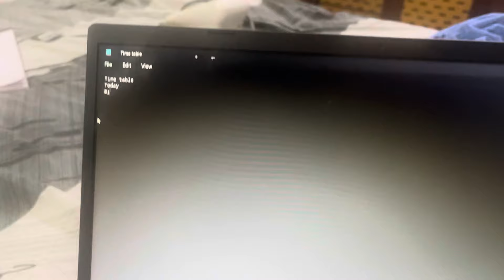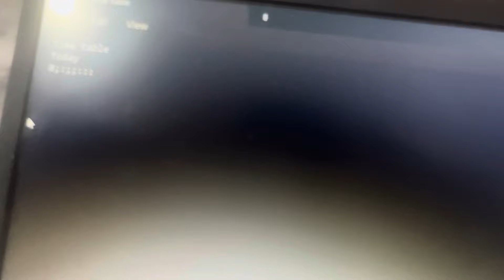Study karte karte soo gyi 😂😂/ All The Best For Exam